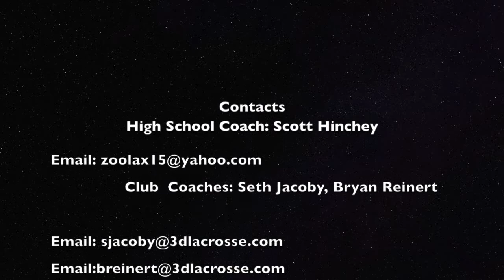Lance Dominick 2020 Fall Highlights Class of 2022